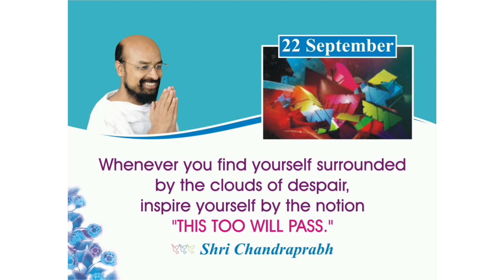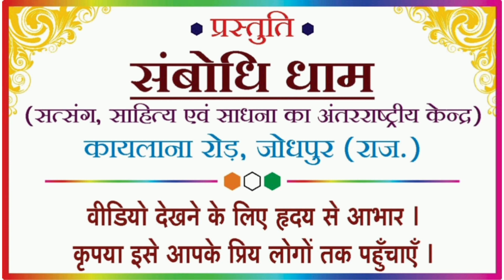22 September Quotes Positive Life, Powerful and Good Life Quotes, Lalitprabh - Chandraprabh Ji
22 September Quotes Positive Life, Powerful and Good Life Quotes, Lalitprabh - Chandraprabh Ji